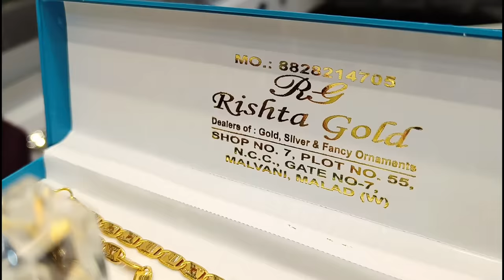Gold Shopping For Zeenat Wedding